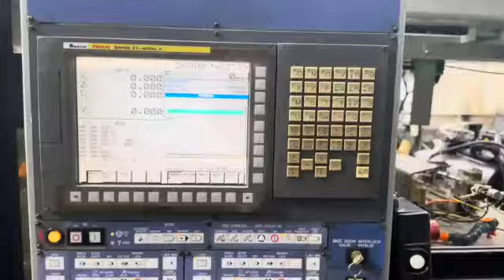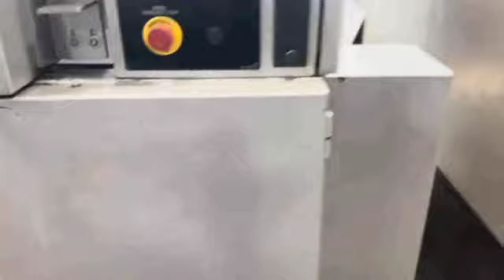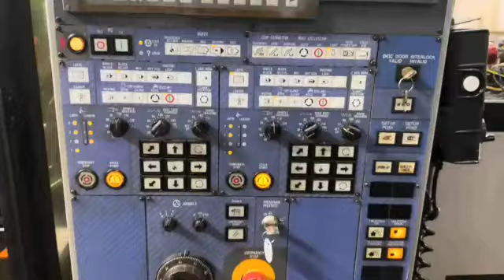FOR SALE: 2012 AMADA S-10 (Toolquip # 22145811)